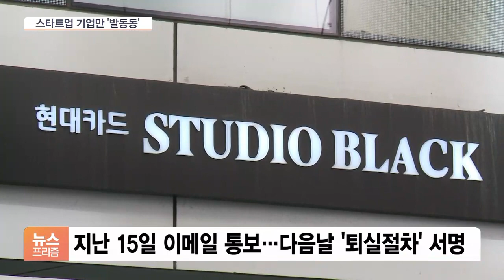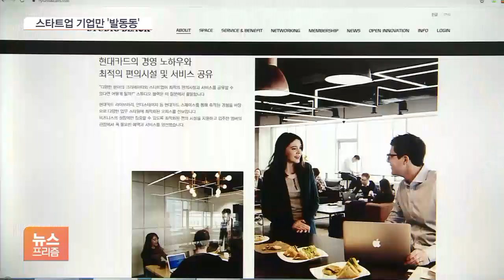현대카드의 변심?…스타트업 지원 사업 돌연 ‘철수’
[앵커]

현대카드가 수년 동안 운영해 온 스타트업 기업 전용 공유오피스, 스튜디오 블랙이 다음 달 문을 닫습니다.

입주 기업이 60여 곳에 달하는데, 계약 기간이 남은 기업들은 갑작스런 통보에 발만 동동 구르고 있습니다.

[기자]

서울 서초구에 위치한  현대카드 스튜디오 블랙입니다.